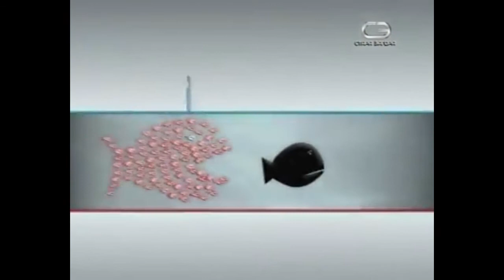Златко в „Блогът на Мавракис“ – За какво общество мечтаеш?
Много хора мечтаят за по-добро общество, но дали всички искат едно и също? Дали опитват да превърнат мечтите в реалност? Как да убедим останалите, че искаме нещо хубаво и за тях?
Това са въпроси на стотици, може би хиляди години. Нямат лесен отговор. Може би, когато отхвърлим всички грешни отговори, ще намерим правилния.